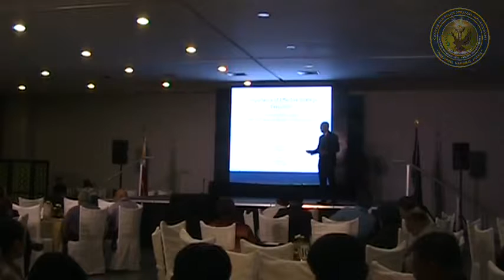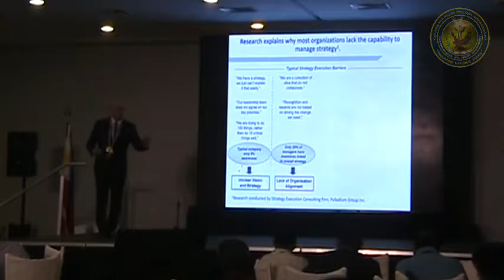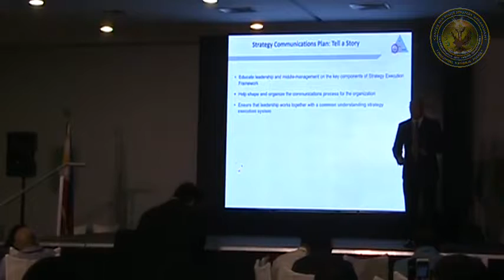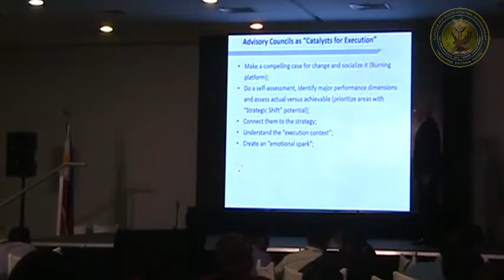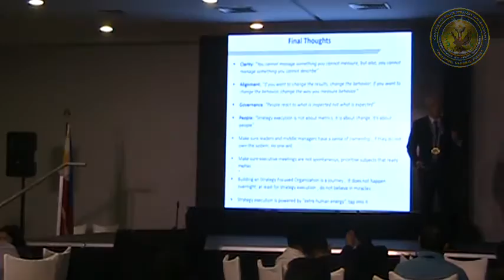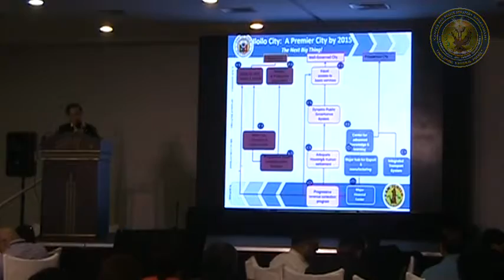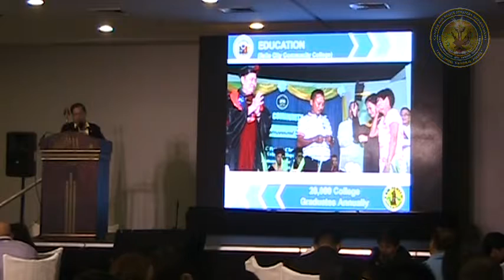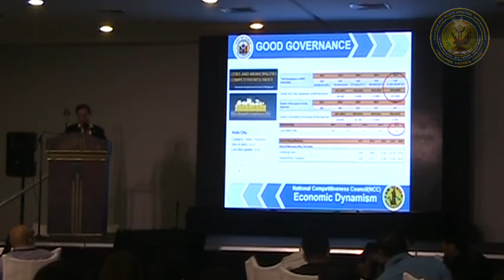Jonathan Juan DC Moreno: The Importance of Effective Strategy Executing (Full Lecture)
Full lecture coverage during the 2nd National Advisory Council Summit organized by Center for Police Strategy Management (CPSM) together with Police Regional Office 6 (PRO 6)